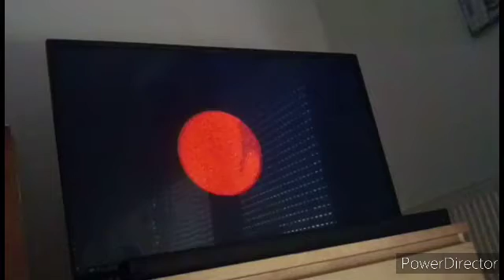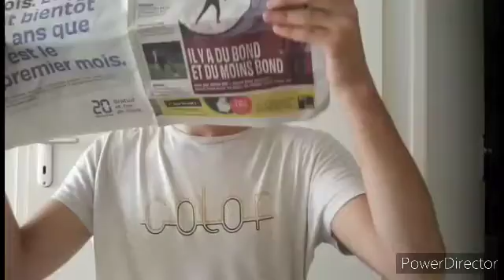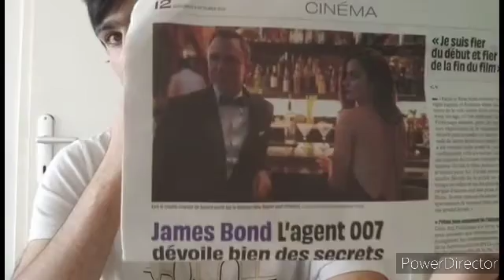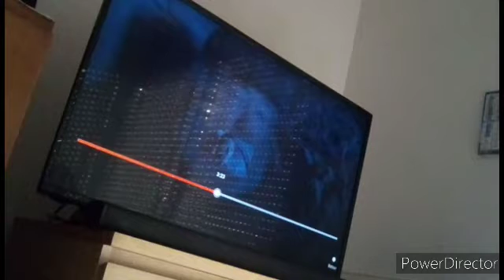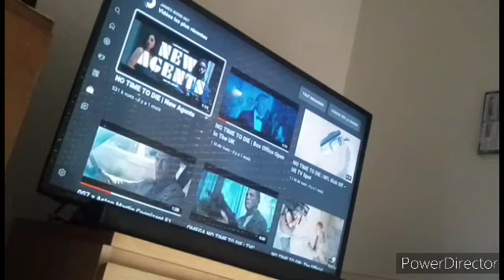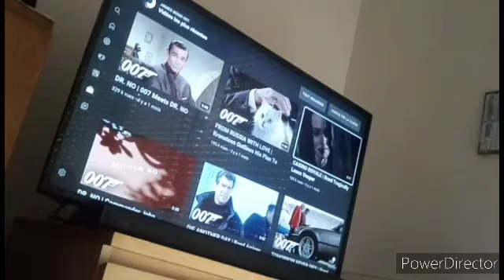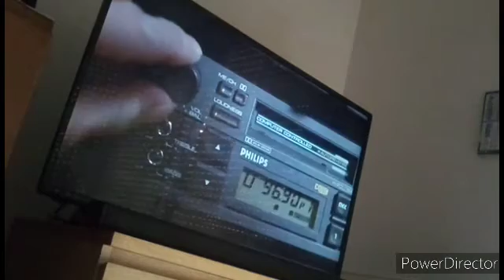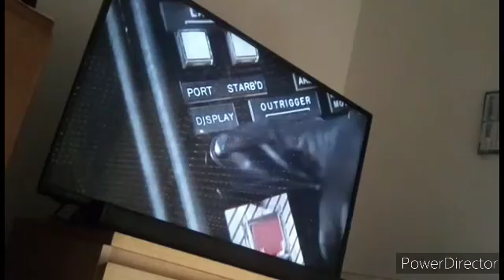L'émission de Alain Moine et de James Bond 007